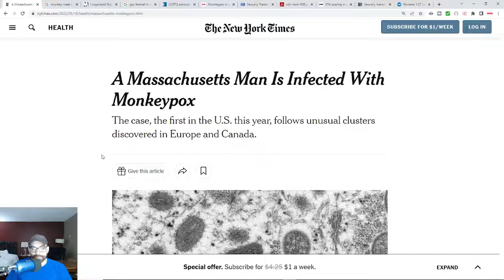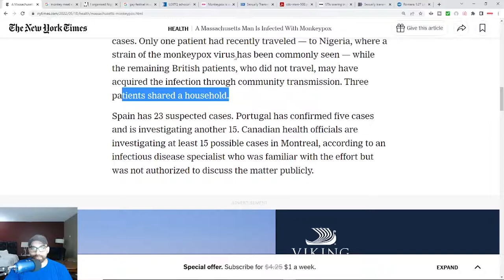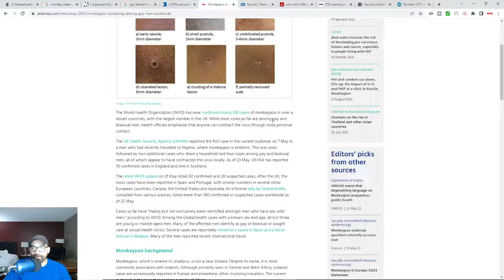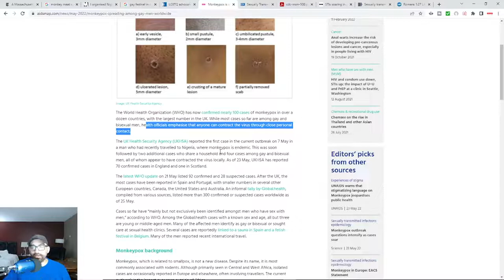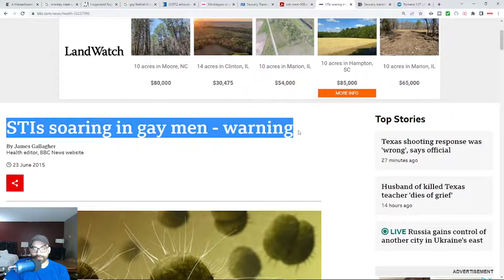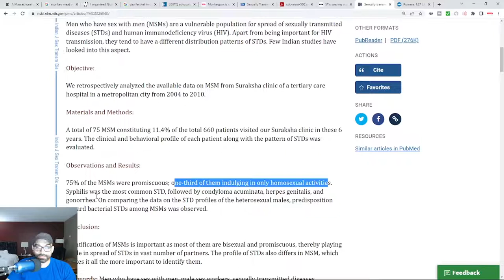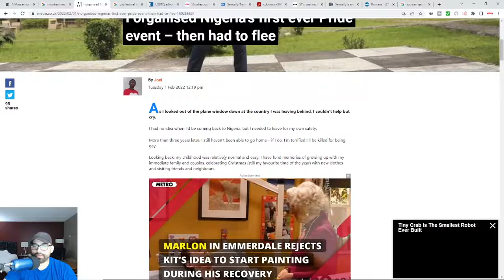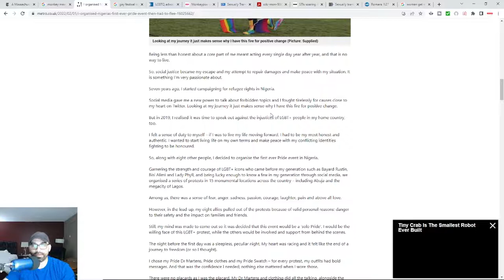Nurse Talk "Whose Really Spreading Monkeypox and Most Other STD's Like Syphilis and Chlamydia"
Monkeypox STD's and How Most of Them Are Spread May Shock You, links below for your further reading. From syphilis , chlamydia and HIV to the new spread of monkeypox, how gay and bisexual men spread disease among us. STD's like syphilis and chlamydia are primarily spread among the gay men community.